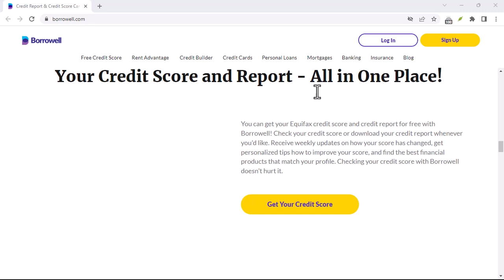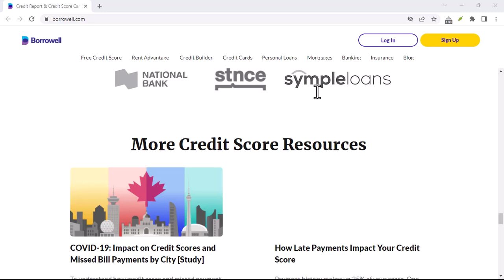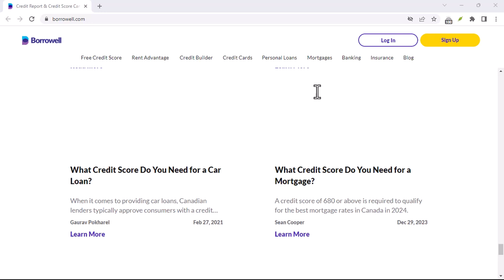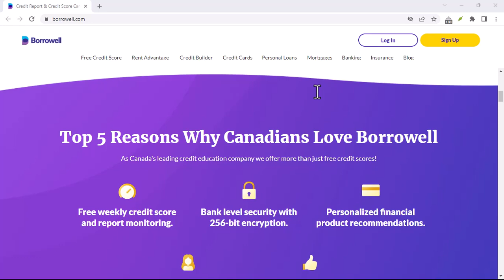Does Borrowell affect credit score?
In this video we talk about Does Borrowell affect credit score